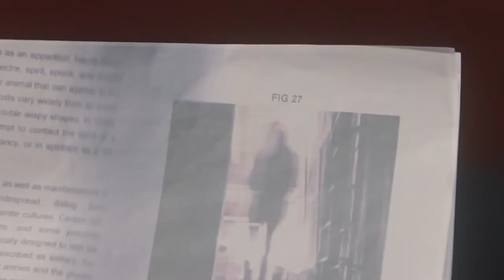Dob't look Back(2020)-HD trailer Kourtney Bell,Will Stout,Jeremy S. Holm,Jaqueline Fleming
genre-Thriller mystery-1h 30m

Director: Jeffrey Reddick

Screenplay: Jeffrey Reddick

Producers: Andrew van den Houten, Roman Dent, Andy Steinman, Ashleigh Snead